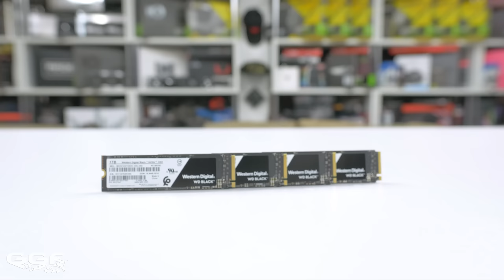INSANE $15000 Gaming/Workstation Setup. RTX 2080 Ti, 2990WX, 4TB SSD....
We set out to create a one of a kind gaming/workstation setup like no other. Let us know if you would like a more in-depth video about this complete setup.

Game at the end - Serious Sam Fusion 2017 Beta

►Gear used in this video - Amazon US Store
AMD Ryzen Threadripper 2990WX
ASRock X399 Professional Gaming
Team Group Dark Pro 64GB 3200MHz, CL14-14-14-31
Zotac RTX 2080 Ti AMP
Cougar Conquer
ASRock Ultra Quad m.2 Card
WD Black 1TB NVMe SSD x4
WD Black 4TB HDD
CableMod Pro Cables (Gold/Black)
Seasonic Prime Platinum 1300W
Noiseblocker NB-eLoop Series B12-PS Black Edition x5

►Peripherals
AOC AG352UCG6 35" 3440x1440 120HZ G-Sync
Cougar Puri TKL Mechanical Keyboard
Cougar 700M Esports Edition Gaming Mouse
Cougar Bunker Gaming Mouse Bungee
Cougar Control 2 Mouse Pad
Cougar Immersa Pro Headset

►Watercooling
Bykski Water Channel for Cougar Conquer
Bykski X399 CPU Block
Bykski G1/4" 90 Rotary Fitting, 4-Pack x 3 (Black)
Bykski G1/4" Hard Tube Fitting 14mm OD x12
PrimoChill Vue Sterling Silver

Rode NT3
Rode Lavalier